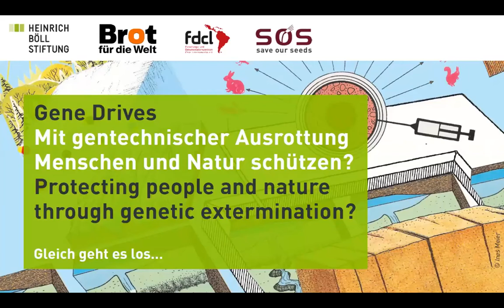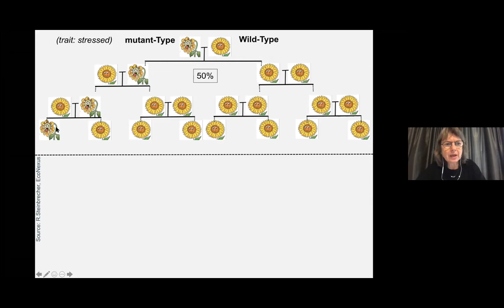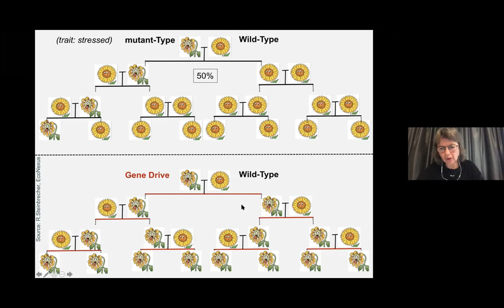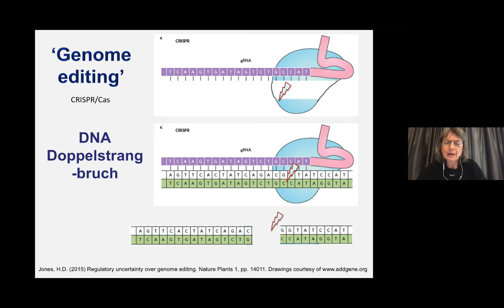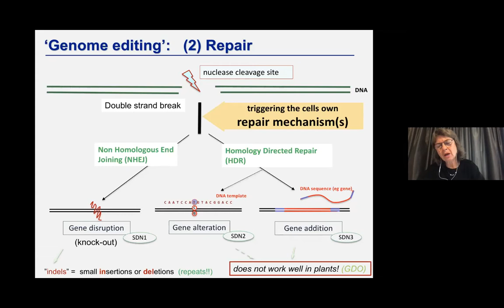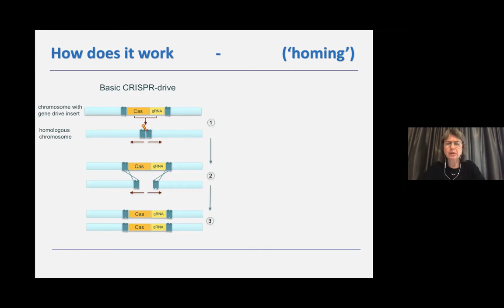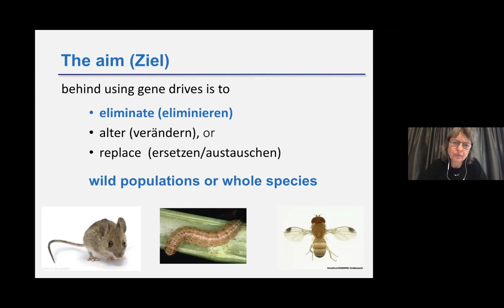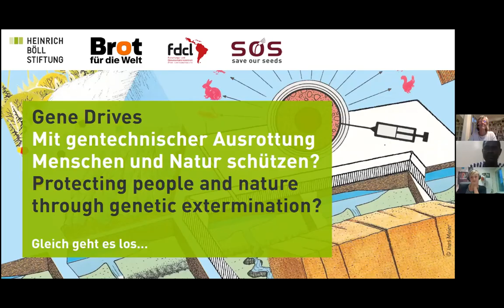Le forçage génétique - Protéger les personnes et la nature grâce à l'extermination génétique?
Enregistrement vidéo de la conférence en ligne du 15 octobre 2020

Les invités:
- Dr. Ricarda Steinbrecher, biologiste moléculaire et généticienne, membre du conseil d'administration du Réseau européen des scientifiques pour la responsabilité sociale et environnementale (ENSSER)
- Ali Tapsoba de Goamma; activiste des droits humains; Président de Terre A Vie; porte parole du Collectif Citoyen pour l'Agroécologie;
- Dr. Andreas Wulf, conférencier pour la santé mondiale, Medico International
- Mareike Imken, Responsable de la campagne européenne "Stop Gene Drive", Save Our Seeds

Modération: Christiane Grefe, Èditeur de l'hebdomadaire allemand DIE ZEIT

La Convention des Nations unies sur la diversité biologique (CDB) traite de la réglementation de la biotechnologie moderne depuis de nombreuses années. La technologie du forçage génétique est particulièrement controversée dans ce contexte. Grâce à ce nouveau génie génétique, des populations ou des espèces animales et végétales sauvages pourraient à l'avenir être génétiquement modifiées, échangées ou même éradiquées. Ses promoteurs espèrent éradiquer le moustique de la malaria, décimer les rats et souris introduits pour protéger les écosystèmes menacés et contrôler les soi-disant parasites dans l'agriculture. Les organismes génétiquement modifié (OGM) issus du forçage génétique  l'emportent sur les règles de base de l'évolution et de la sélection naturelle et transmettent les traits sélectionnés à 100 % à tous les descendants - même s'ils sont nocifs ou mortels pour les organismes. La technologie du forçage génétique  ouvre une nouvelle dimension de l'intervention humaine dans la nature et comporte d'innombrables risques.

En utilisant l'exemple des OGM issus du forçage génétique pour la lutte contre la malaria, ce séminaire en ligne montrera comment cette technologie fonctionne, qui développe, finance et promeut son application, quels risques elle pose, comment elle est discutée dans les pays touchés et pourquoi la Convention des Nations unies sur la diversité biologique lutte pour un moratoire mondial sur son utilisation.